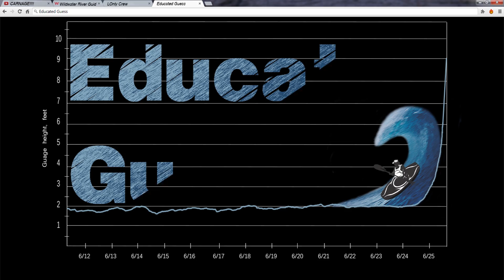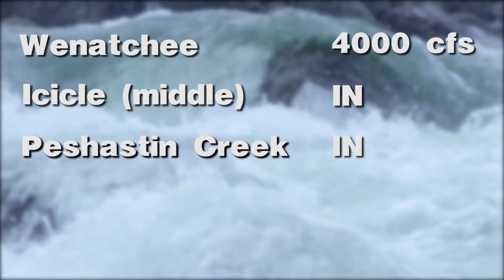Educated Guess April 24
This week on Educated Guess we check out Icicle Creek, Top Tye, Middle Middle, and the Skykomish.